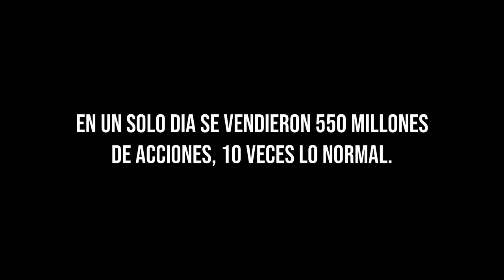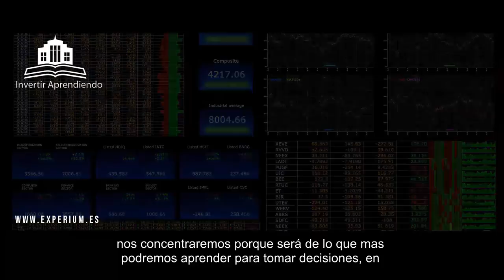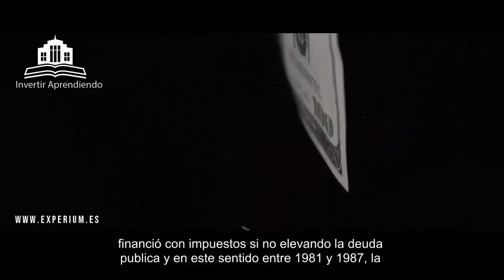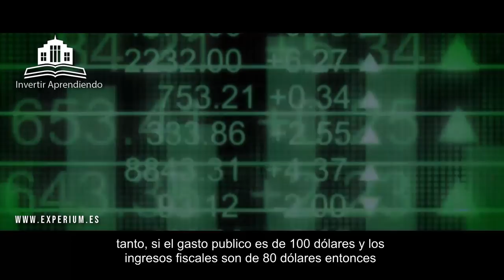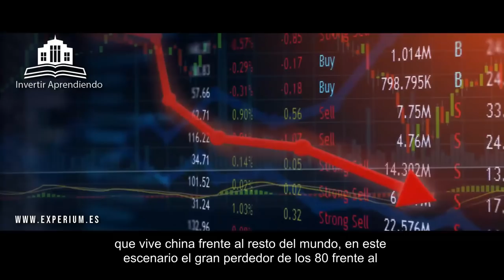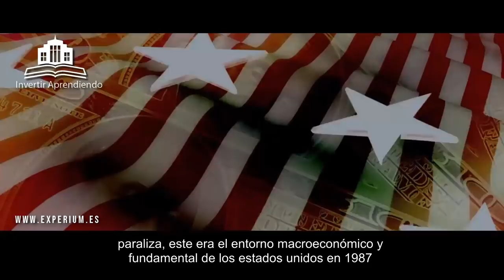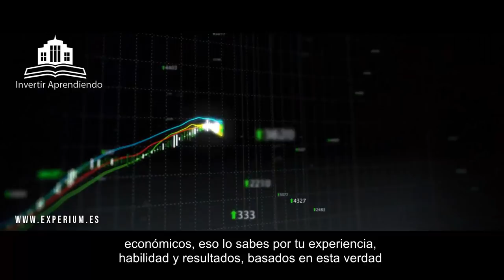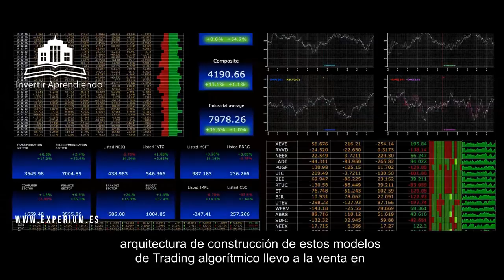CRACK BURSATIL DE 1987: LA MAYOR CAIDA DE LA BOLSA DE VALORES DE LA HISTORIA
▼ABRIR▼  Colapso Económico: CRACK 1987, LA MAYOR QUIEBRA DEL MERCADO FINANCIERO DE LA HISTORIA (documental).

// CONECTA CONMIGO //

Vídeos imprescindibles